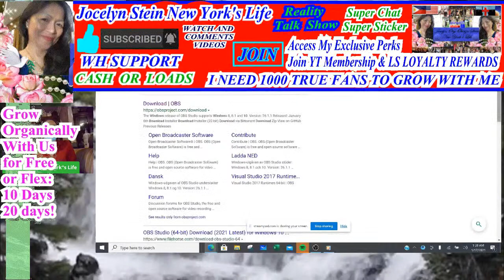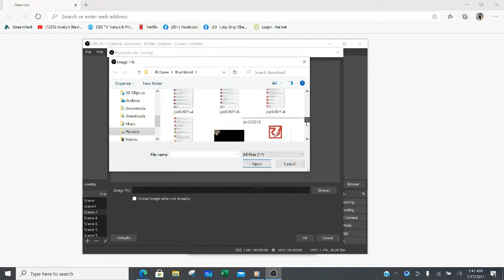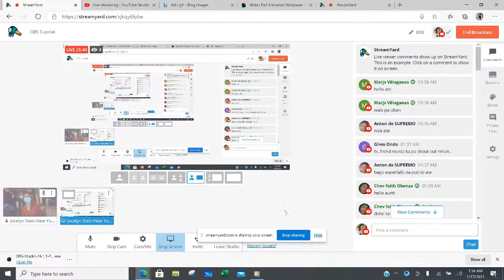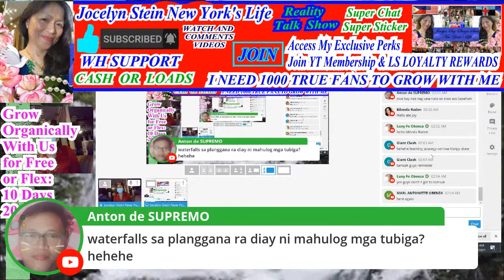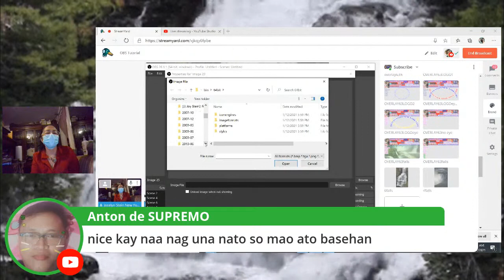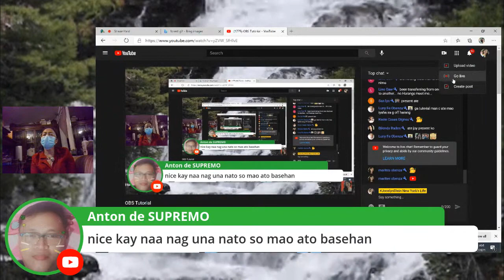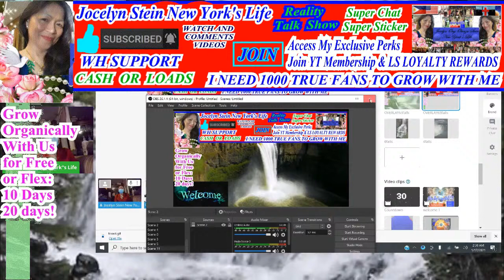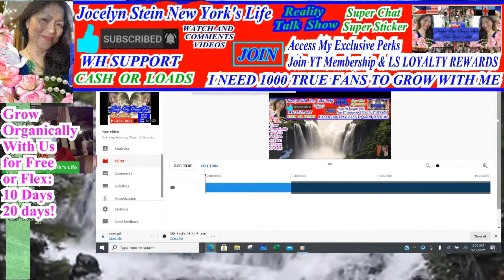Full OBS TUTORIAL | How I add Overlay Falls and Many others Using OBS | JocelynSteinNewYork'sLife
Welcome to Jocelyn Stein Fil- Am Vlog

      Welcome To Jocelyn Stein Fil-Am Vlog. I am a Filipino-American. A Channel of Memories. Where Videos of Important Event happened that involved your yours truly. A Video of Blurred signal problem and a clear good signal. Just enjoy and have fun watching the video of my personal life memories!

I am Jocelyn I am a Filipino-American. I come from a big family of 13 Siblings: 9 Boys and 4 Girls. I create this Channel, to create and my good memories and Lifes Events. I want people to remember me through my post here on Youtube. Especially my Children, and Grand Children's-Children. So Please Join my YouTube Membership & gain access to our member Perks. I love you Guys! Thank you and God bless You All!
    Ako Po ay si Jocelyn Stein. Isang Filipino-American. Galing ako sa isang napakalaking Pamilya labing tatlo po kaming magkapatid. Siyam na lalaki, apat kaming babae. Ginawa ko ang Channel ko para kung may mga mahalaga para sa akin, ay ipopost ko dito. Gusto ko kasi pag wala na ako dito sa mundo ay may maka-alala sa akin.Dito nila ako maalala sa Youtube. Gusto kung makabuo ng mga magagandang memories para sa aking mga anak, mga apo at sa aking mga darating pang Generasyon. Mga video na mahalaga sa akin.

We have different Categories of YT Membership. I have 10 to 20 Days Flex You can avail the flex Perks of your choice! Thank you and God bless you always.

Step by step tutorial on how to use OBS Studio. How to make scene. How to add your step by step images. Music / sounds / Sharing your screen / adding yourself / and more.